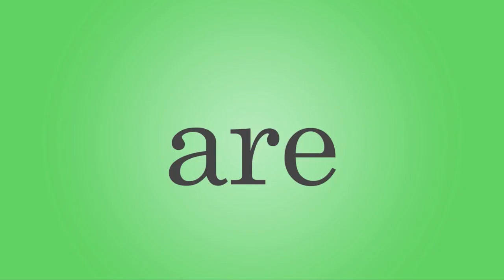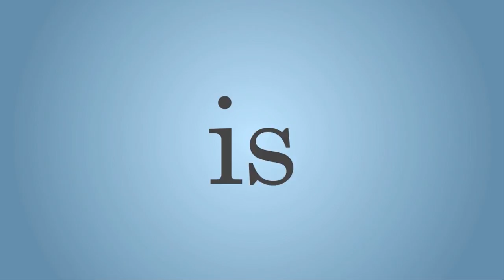My Shot told through stock images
I legit just created a meme for a grade. I have peaked.